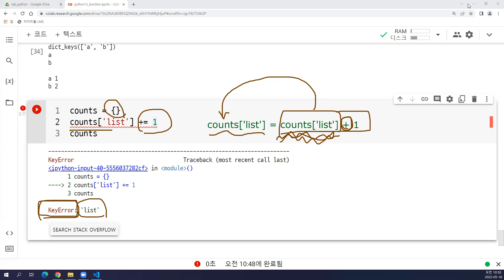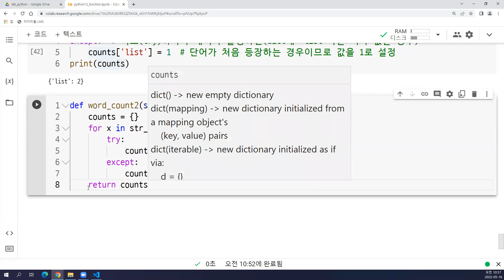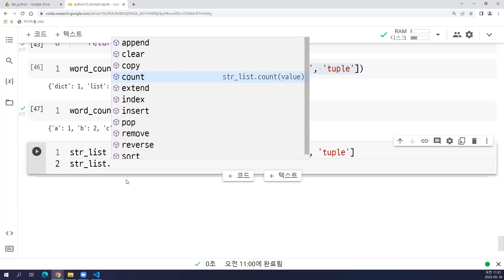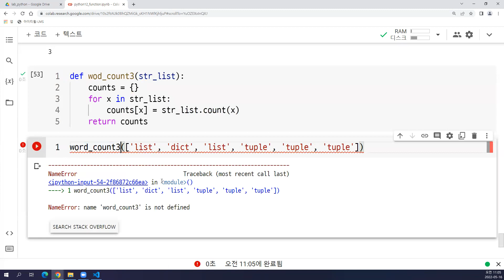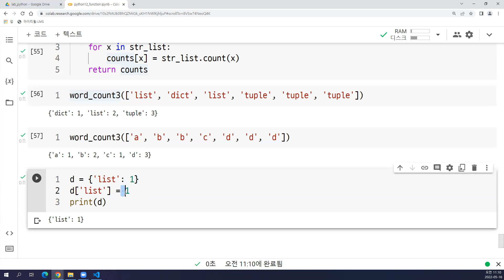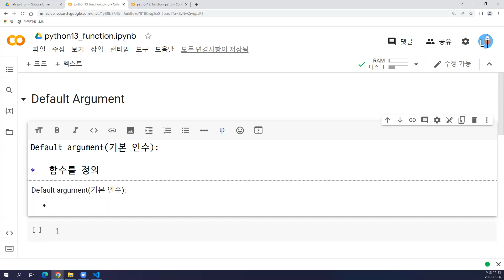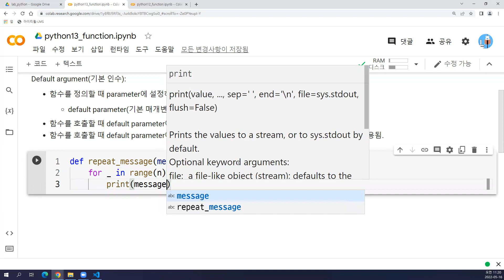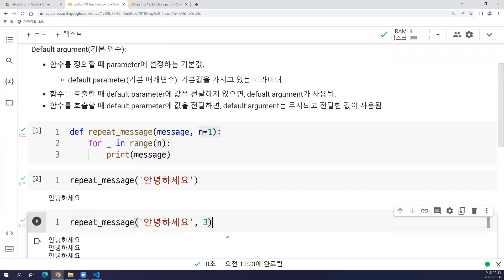2022-05-16 #2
Python, function, positional argument, keyword argument